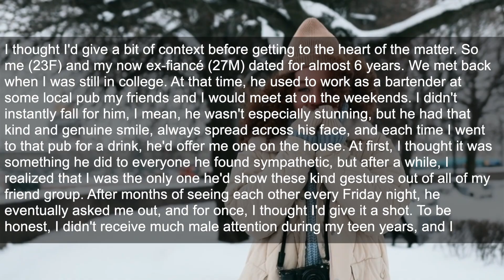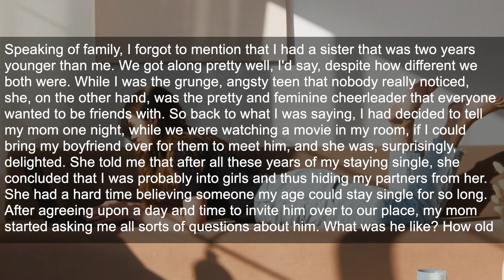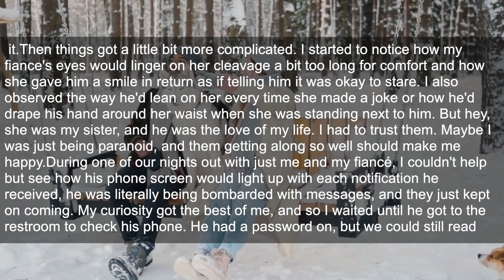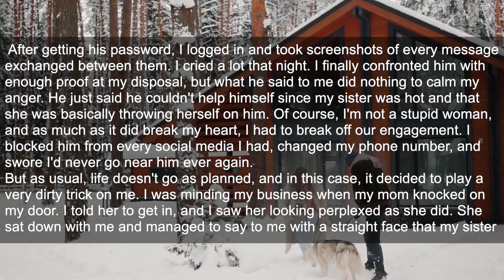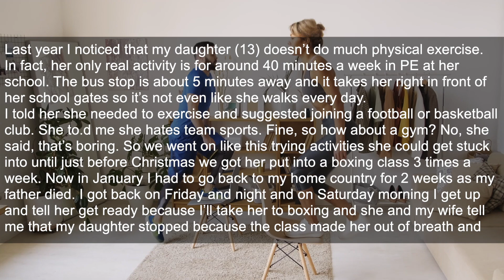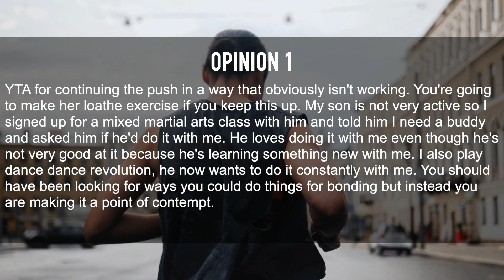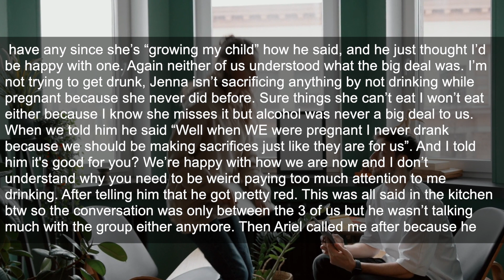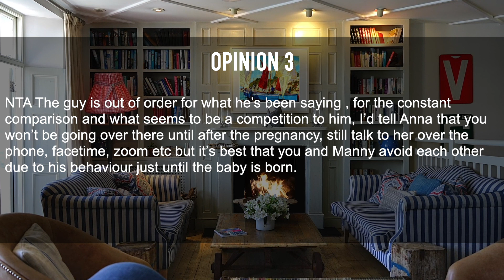Sister Is Marrying My Ex And My Mom Is Threatening to Disinherit me bc I Refuse To Go To The Wedding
I thought I'd give a bit of context before getting to the heart of the matter. So me (23F) and my now ex-fiancé (27M) dated for almost 6 years. We met back when I was still in college. At that time, he used to work as a bartender at some local pub my friends and I would meet at on the weekends.